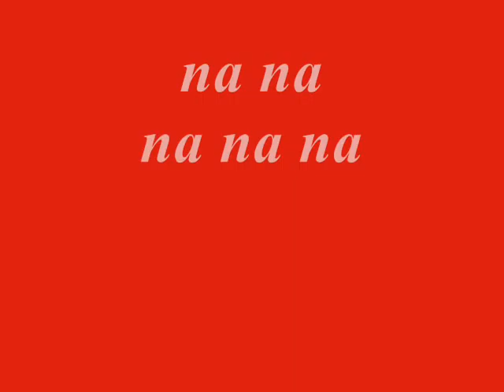Old Scarf ( The Rougvies)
The Rougvies